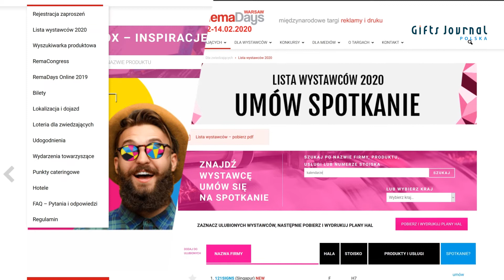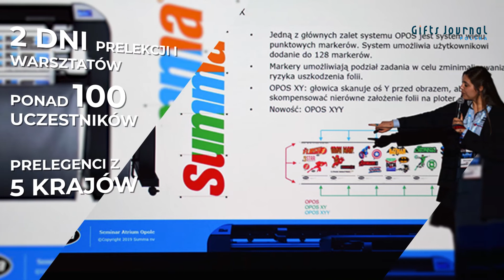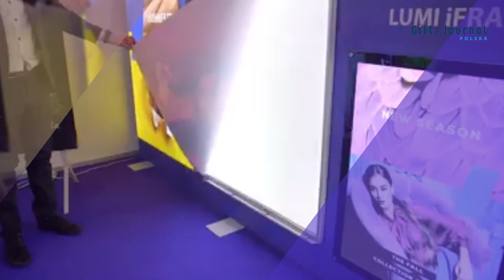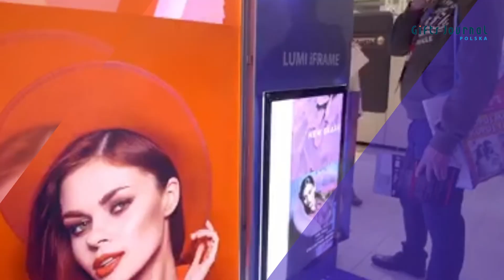Gifts Journal Flesz - listopad 2019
Zapraszamy na kolejną porcję newsów w ramach Gifts Journal Flesza!